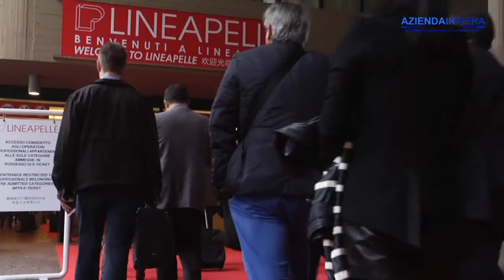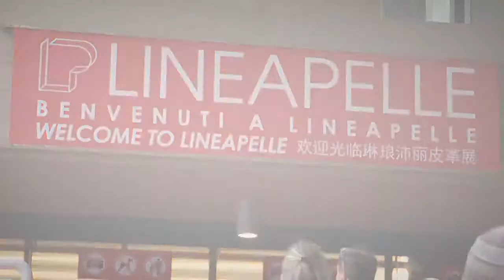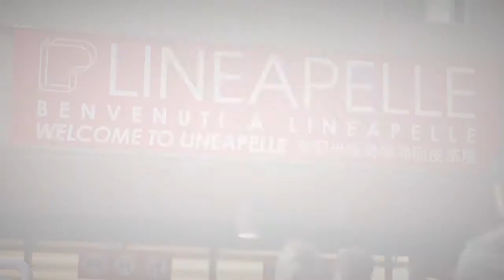LINEAPELLE 2013 - Pellami per calzature e tendenze moda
Pellami per calzature e tendenze moda a Lineapelle, edizione ottobre 2013

l'appuntamento autunnale con la Mostra Internazionale di di pelletteria, accessori, componenti, sintetico e modelli per calzatura, pelletteria, abbigliamento e arredamento si è svolto dall'8 al 10 Ottobre 2013 a Bologna

Dal 1981 Lineapelle costituisce il punto di riferimento per i professionisti della moda, un appuntamento internazionale che vede i pellettieri e i protagonisti del settore ritrovarsi tutti nel capoluogo emiliano a parlare delle nuove tendenze

La pelle italiana combatte la crisi e sfida i mercati internazionali con innovazione, qualità e sostenibilità della concia

In realtà, espositori e investitori, non vogliono neanche pronunciare la parola "crisi", si dice che è un settore in crescita, che gli affari vanno bene, che qualità e lusso portano in alto il mercato

L' Ad di Lineapelle, Salvatore Mercogliano, dice: " ogni tre pelli finite, una è italiana", è infatti anche quest'anno l'Italia è la Nazione Leader tra gli spazi espositivi. Sono più di 700 le aziende presenti con un 43% di queste munite di certificazioni etiche e ambientali per puntare sempre più all'innovazione e alla certificazione della loro qualità

E la battaglia è ancora aperta: ci sono i mercati dell'est che propongono il basso prezzo e poi c'è il mercato europeo e italiano che propongono alta qualità e un target di lusso. Chi vincerà? Chi avrà ragione?
(Testo Agnese Agrizzi)